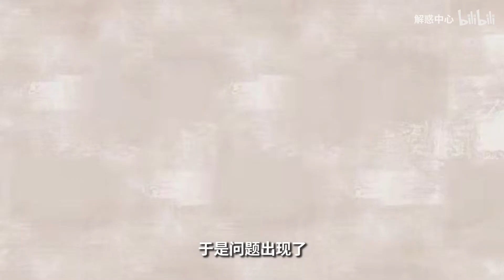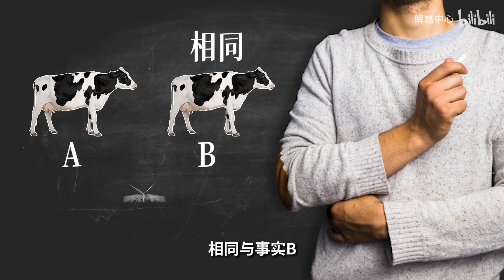眼见不一定为实，如何证明你所看见就是真的呢？